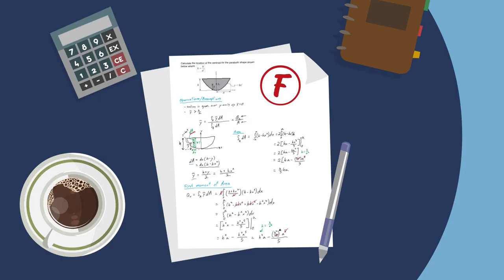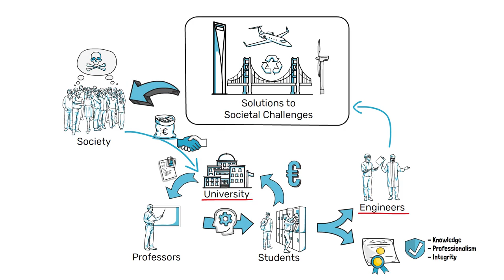Fraud - The Academic F-word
Fraud is a serious issue in academia, but often students do not understand how insidious an issue it is. In this video, I examine the issue of academic fraud in the context of an engineering degree programme and why we need a collective culture to discourage and prevent it.

0:00 Intro
0:50 A Student-centric view of university
2:20 A Society-centric view of university
3:48 Consequences of isolated fraud
5:40 Consequences of widespread fraud
7:45 Responsibility for preventing fraud
8:39 Conclusions